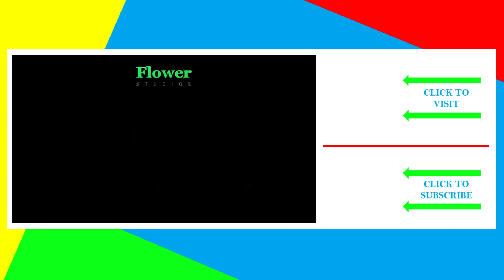Doodle Draw: How to Draw for Newspaper from Baby's Favourite Places | Flower Studios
This is a doodle draw for newspaper from Baby's Favourite Places.